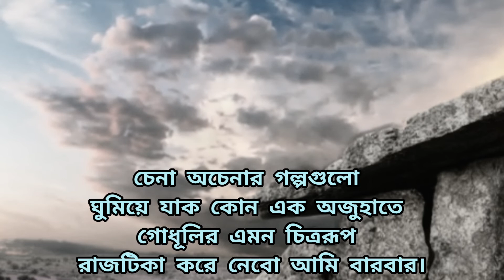গোধূলির পটভূমি। বাংলা কবিতা। ডাঃ সেঁজুতি সরকার। আবৃত্তি : অপূর্ব। Apurbabangla।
" গোধূলির পটভূমি "
 সেঁজুতি সরকার

আমি গোধূলির মলিন আলো চাই
সূর্যাস্ত নেমে যখন সকল পাখি
নীড়ে ফিরে যায় লাল আভা গায়ে মেখে
রবিরশ্মি বিকিরিত হতে আর চায়না
সবুজ বৃক্ষ যেমন করে কালো আঁধারে বর্ণ হারায়
আমি সেই আলোকে নিজেকে খুঁজি,
পুড়িয়ে দিতে চাই বিমূর্ত এই মন
শুধু থেকে যাক এই তপ্ততা উষ্ণতা বিহীন
এসময়টা যেন বেলা অবেলার সংযোজিত ছবি
কতকিছু হারিয়ে গেছে আবার কতকিছুর হাতছানি
একটি ক্ষণে জড়িয়ে আছে রঙ বদলের ইতিহাস
আবার সেখানেই নতুন কিছু নিরবে এসে নিভৃতে দাঁড়িয়ে,
কিভাবে বর্ণগুচ্ছ জুড়ে আছে নিস্তব্ধতার চাপায়
চন্দ্রিমা তারকাপুঞ্জ ভীড় করবে এই প্রহর ছেড়ে
অবসান হবে উজ্জ্বলতার, উজ্জ্বলিত হবে তবু সন্ধ্যাতারা
গোধূলির এই অসীমতা যদি মুঠোয় ভরে নিতে চাই
অথবা সেখানেই যদি থমকে যেতো সময়টুকু
জোনাকির আলো অথবা দিবাকরের তেজ
একবিন্দুতে একীভূত করার বাসনায় আপন-পিয়াসী
চেনা অচেনার গল্পগুলো ঘুমিয়ে যাক কোন এক অজুহাতে
গোধূলির এমন চিত্ররূপ রাজটিকা করে নেবো আমি বারবার।

Bangla Kobita
Bangla Story
Bangla Golpo
Bangla Kobita
Apurba Bangla
Bangla Bhalobasher Kobita
Bhalobashar Kobita
Premer Kobita
Love Poem
Sad Poem
Romantic Poem
Romantic Kobita
Bangla Golopo
Abriti
Kobita Abriti
Rabindranather Kobita
Rabindranath Thakur
Tagore Poem
Tagore's Poem
Jibananda Das
Jashimuddin
Shankha Gosh
Purnendu Potri
Joy Goshwami